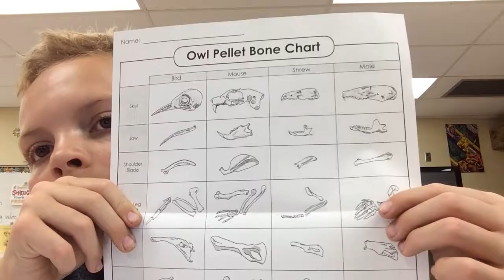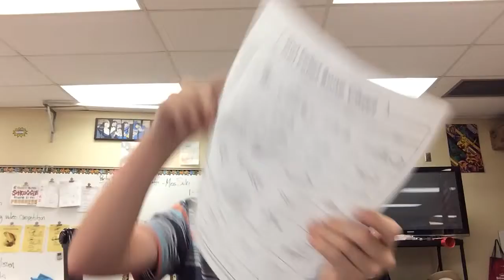Look what I got from an owl and it is awesome!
It's Isaac and look what I got!